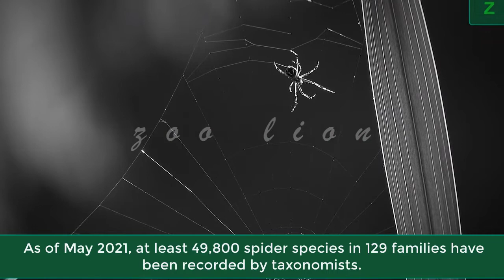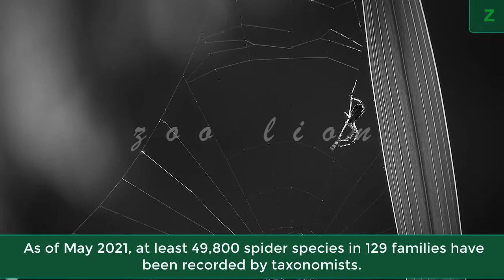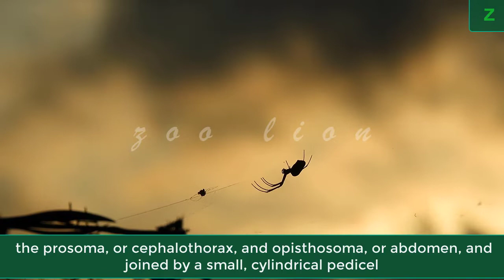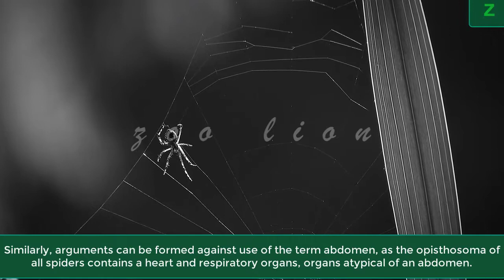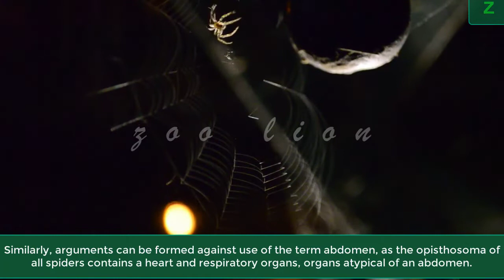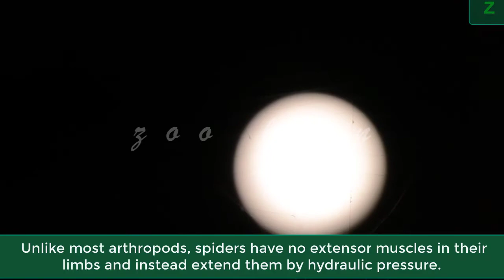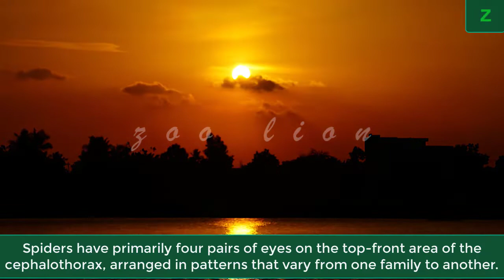Zoolion |Animal Planet| Forests |Education| Animal lovers |funny |wild earth | WAPanimals, spider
ABOUT THE ZOO LION
We created this channel for the enjoyment of all animal lovers. give us permission to bring you some of it.     Animals are a major group of organisms, classified as the kingdom Animalia or Metazoa.
Thank you very much for watching zoo lion.
This video is NOT intended or made for kids in any ▬
The opinions expressed above should not be misconstrued as financial advice. You may make more, less or the same. That will depend on your ability to apply the information, economic factors, and overall work ethic. They are there in support of the channel so we may continue creating valuable
content for you. You are more than welcome to go directly to the website instead of going through the links above.